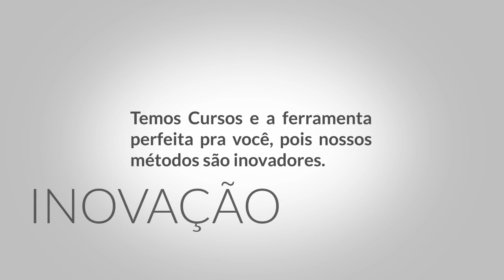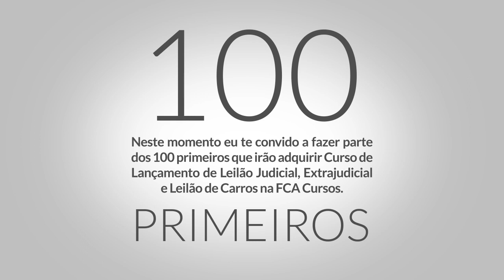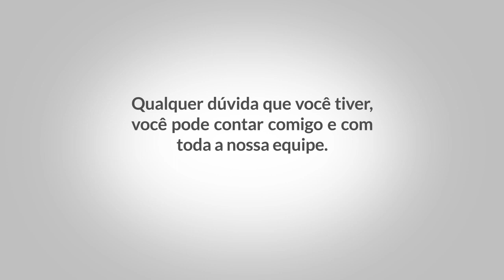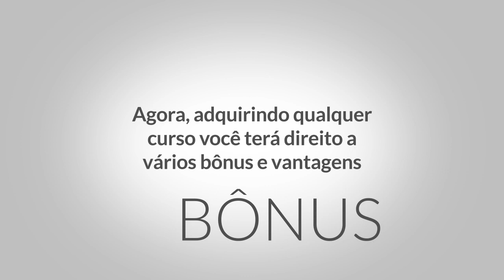Lançamento Curso Leilão de Imóveis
Leilão Judicial é o nome dado à atividade de comercialização pública de bens móveis penhorados (apreendidos judicialmente) do devedor com a finalidade de quitar a dívida frente ao credor. Saiba mais